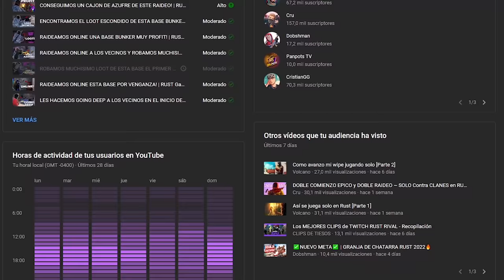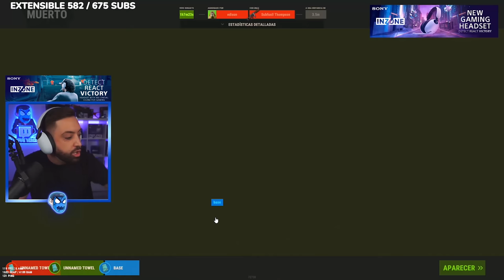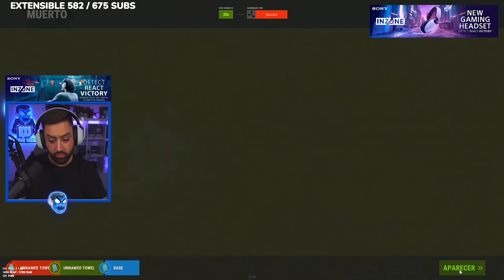NOS RAIDEAN ONLINE EN EL INICIO DE WIPE! | RUST Gameplay Español